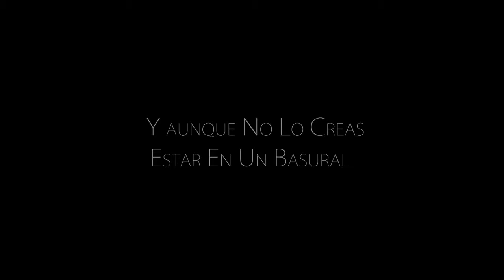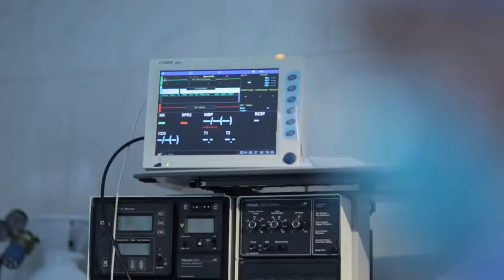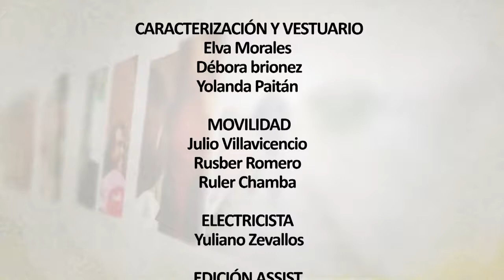pelicula cristiana EX LOCO HISTORIAS REALES BETHEL TV HD